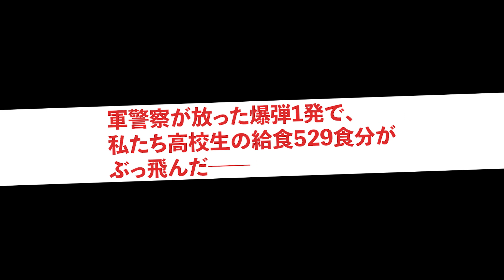『これは君の闘争だ』予告編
2019年度ベルリン映画祭のジェネレーション部門で初公開され、アムネスティ・インターナショナル映画賞と平和賞を受賞。その後各地の映画祭で上映を重ね山形国際ドキュメンタリー映画祭にて優秀賞を受賞した『これは君の闘争だ』が11月よりシアター・イメージフォーラムほか全国順次公開。このたび、学校占拠、道路封鎖、学生たちが自ら学校を守るために奮闘するテン年代のリアルな学生運動を描いた予告編が完成した。

2013年6月、ブラジル・サンパウロの路上で公共交通料金賃上げに対する大規模な抗議デモが起きた。初めはバス料金20セントに対する要求だったものが、次第に政治に対する深い嫌悪感のなかで、物価上昇や重税、LGBTQ+や女性の権利、人種差別など、様々な問題に対する抗議へと広がっていった。

そして2015年10月、サンパウロの高校生たちが公立学校の予算削減案に抗して自らの学校を占拠し始めた。この運動はブラジル全土を巻き込み、翌月には200以上の学校が占領されるまで発展、ブラジル社会で高校生たちによる大きな変革が起きようとしていた。

しかし、その期待は学校占拠から3年後、ブラジル初の極右政権が成立するとともに裏切られることになる。たび重なる汚職や治安悪化によって、14年間続いた左派政権は群衆の支持を失い、「ブラジルのトランプ」と称されたジャイル・ボルソナロにその座を明け渡したのだった。

本作はそんな激動の2010年代ブラジル社会を学生たちの視点から描いたドキュメンタリーである。当事者である３人の高校生が当時の運動を振り返りながら、それぞれの意見をヒップホップ・ミュージックに乗せラップバトルのように衝突させていく。進歩的な公共政策の下で育った最初の世代である彼らが、混迷化し、そして急速に右傾化していくブラジル社会を糾弾していく過程で、学生たちの社会に対する希望と不安とが浮き彫りになっていく。

作品情報
これは君の闘争だ
2021年11月よりシアター・イメージフォーラムほか全国順次公開

ナレーション：ルカス・“コカ”・ペンチアド、マルセラ・ジェズス、ナヤラ・スーザ 音響：Confraria de Sons & Cigars プロデューサー：アリアナ・ジェネスカ

2019 年／93 分／HD／１６：９／ブラジル／ドキュメンタリー

（原題“Espero tua (re)volta”　英題：Your Turn）

配給：太秦